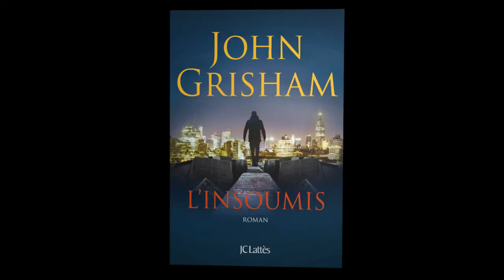Trailer L'insoumis - John Grisham (éditions JC Lattès)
Le nouveau roman de Johan Grisham en librairie le 30 mars 2016.

Sebastian Rudd n’est pas un avocat comme les autres.
Son numéro est sur liste rouge.
Il porte une arme.
Son bureau est un van blindé.
Il a un chauﬀeur qui est aussi son garde du corps, son assistant juridique et son seul ami.
Il accepte les clients que personne ne veut.
Mais s’il vous arrive de gros ennuis, c’est Sebastian Rudd qu’il faut choisir comme avocat.

Avec L'insoumis, John Grisham montre une face plus grave et plus poignante de son talent. Ce livre a surpris et enthousiasmé la critique car il n'est jamais allé aussi loin dans son combat contre les travers de la justice américaine.